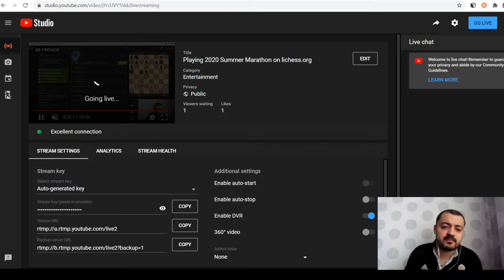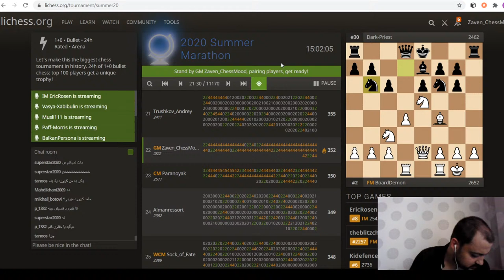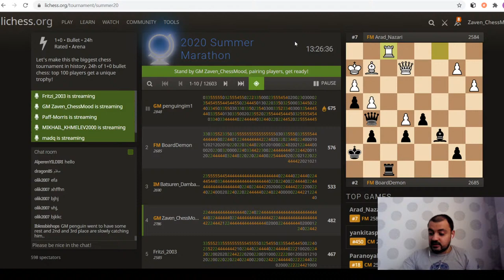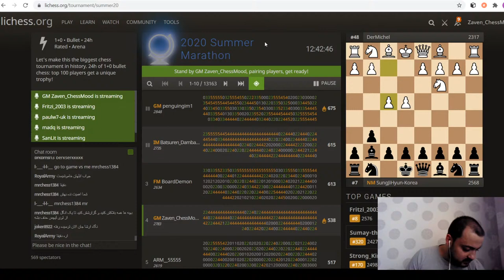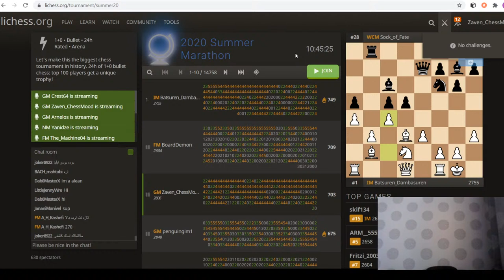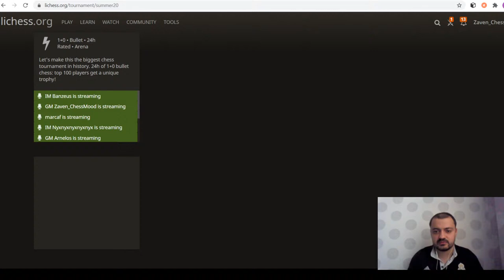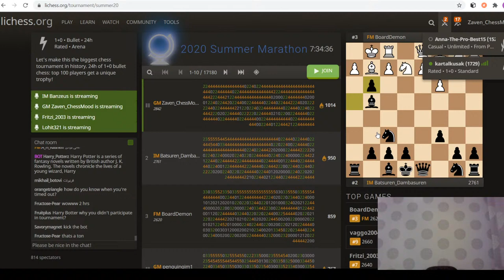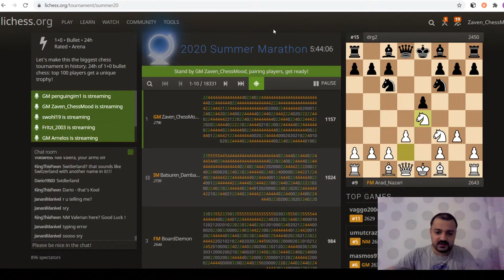Playing 2020 Summer Marathon on lichess.org